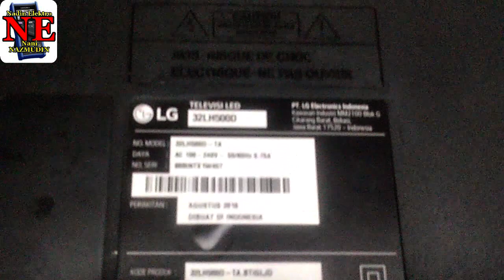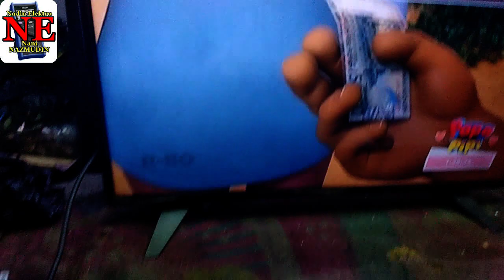TV LED LG 32LH500D GAMBAR GELAP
pada video kali ini saya akan mendokumentasikan perbaikan
TV LED LG 32LH500D GAMBAR GELAP/TAMPIL LOGO SESAAT KEMUDIAN GELAP SUARA NORMAL , SIMAK VIDEO PERBAIKANNYA  SEMOGA BERMANFAAT,